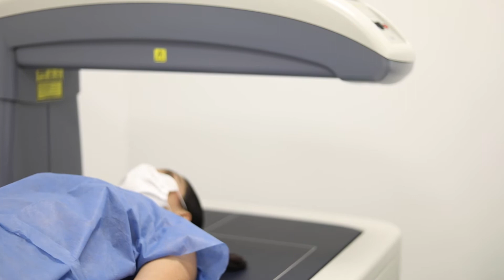Maestría en Nutrición Deportiva - Universidad CES